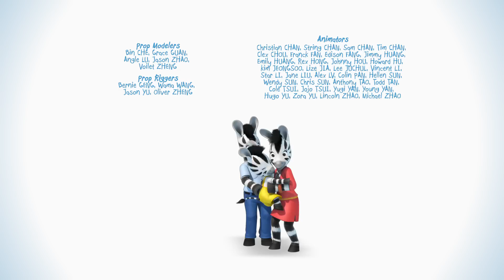Zou - Zou and Zonk, the giant Dinosaur - Episode 26